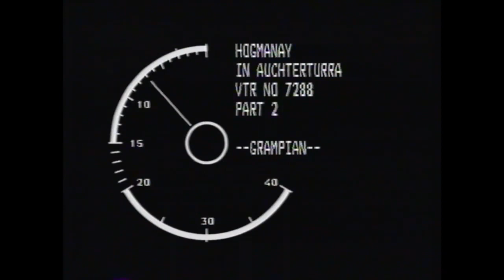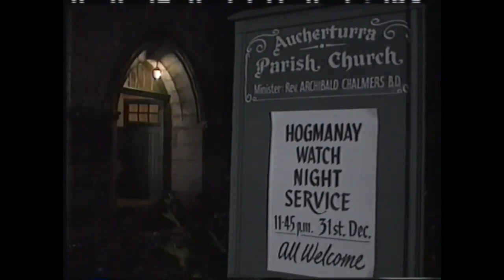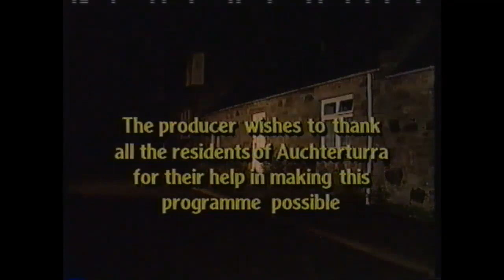Hogmanay in Auchterturra (1993)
Grampian television hogmanay show, originally broadcast in 1993, “Hogmanay in Auchterturra” (Auchterturra being a fictional village, invented by Scotland the What?).

Starring:

Scotland the What? (Buff Hardie, Stephen Robertson & George Donald)
Eileen McCallum
Ronnie Browne
George Duffus
The McCalmans
Colin Campbell
Gordon Patullo
Robbie Shepherd
Charlie Allan
Karen Hunter
Eric Ellington
Alistair Marshall
Bridget McCann
Karen Ramsay
Banchory Strathspey & Reel Society
Members of the Lyric Musical Society